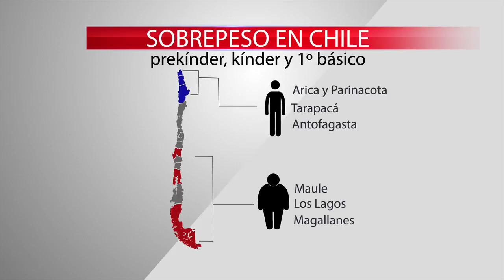MÁS DE LA MITAD DE LOS NIÑOS TIENE SOBREPESO